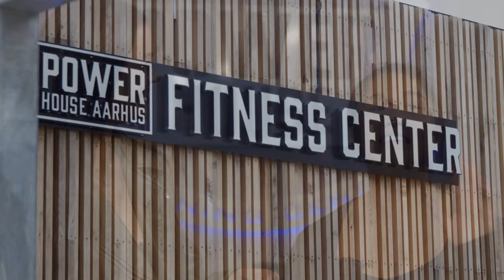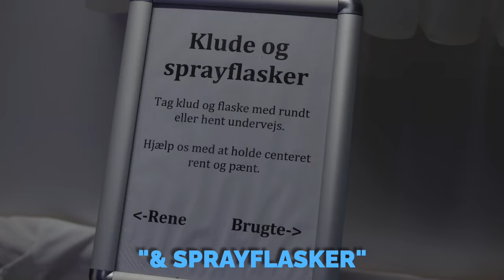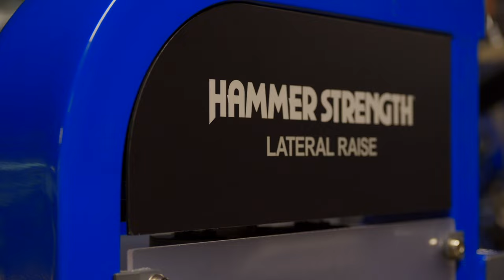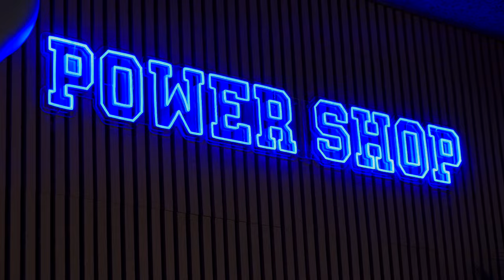Bedste Gym I Aarhus 🤩🏋🏼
🏋️‍♂️ Power House Gym Event i Aarhus - Episk Træningsdag med Venner og Bekendte! 🏋️‍♀️

Hej alle sammen! I dag tager vi jer med på road trip, hvor vi begiver os til Aarhus for at besøge det fantastiske Power House Gym. Det bliver en dag fyldt med energi, træning og møder med gode venner og bekendte.

Selvom vejen hertil ikke var helt uden udfordringer - med en lang køretur på hele 7 timer tur/retur - så var det hele det værd, da vi trådte ind i dette imponerende fitnessmekka. Power House Gym er virkelig et vedøg værd, og vi glæder os til at dele vores power workout med jer.

Vi vil selvfølgelig vise jer, hvordan træningen går, og dele vores begejstring over at være i gymmet. Der vil også være masser af grin, sjov og gode samtaler.

🎬💪🤩 Del, Like og Abonnér - Lad os sammen nyde en dag med træning, venner og Power House Gym i Aarhus!

Mangler du fitness tøj??
💰10% med min rabatkode💰
✨KATRINESOON✨

Brug for min hjælp til af nå dine mål, kontakt mig på & lad os tage en uforpligtende samtale.